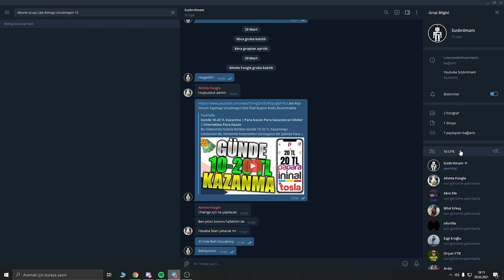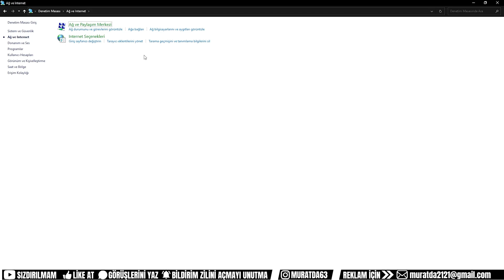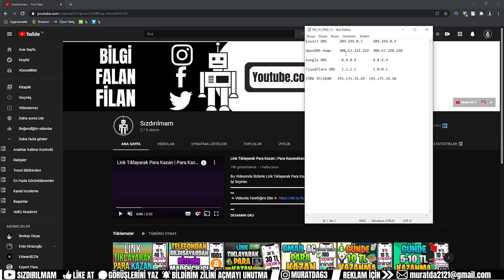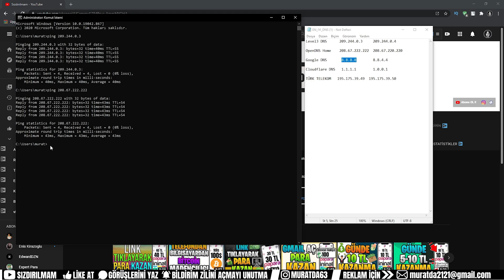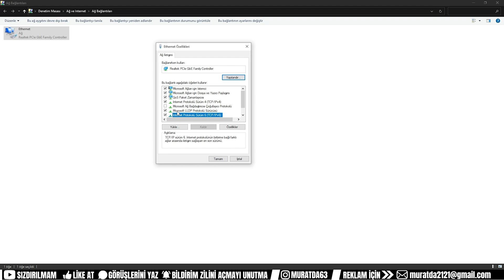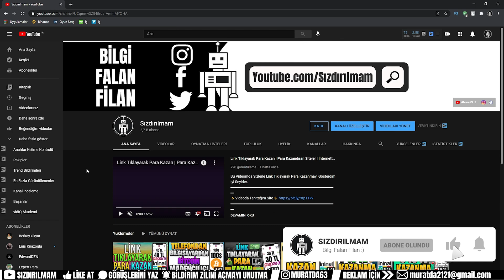İNTERNET HIZLANDIRMA VE PİNG DÜŞÜRME - 2021 GÜNCEL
Bu videomda en hızlı internet ayarları,internet hızlandırma,ping düşürme,ping düşürme 2021,lag azaltma,yüksek ping sorunu çözümü,windows 10 internet hızlandırma,internet gecikme azaltma,en iyi internet optimize ayarlarını gösterdiğim bir rehber hazırladım umarım videoyu beğenirsiniz.

👇Kesinlike izlemeniz gereken video albümlerim!